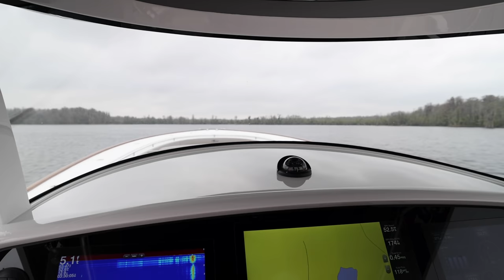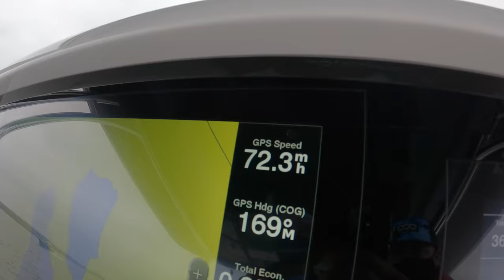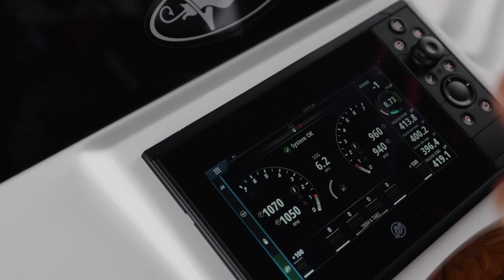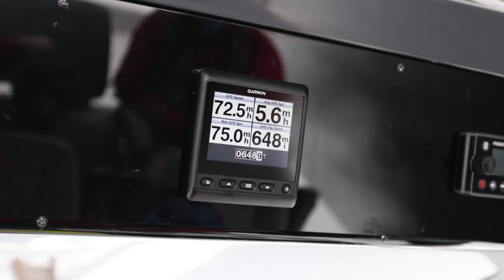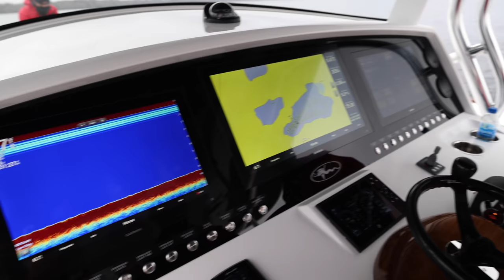2400HP Valhalla V-46!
Behold the all new 46' Valhalla with quad V12 600  Mercury Verados.  Likely the most anticipated combination from our community here at CCO gauging from the comments and messages through social media.  This display was beyond impressive and it really showed the new Mercury power capability with a large center console.

The incredible part is that a triple engine setup could likely be even more attractive on this beautiful 46'.  We look forward to bringing you those numbers once one is built so we can all learn the differences.

Cheers,

CCO Team

**Full Disclaimer we were required to wear masks to attend this Mercury Event**